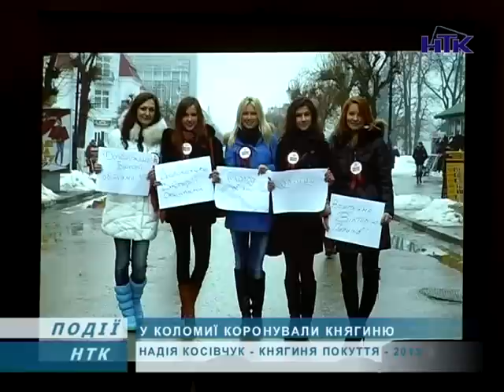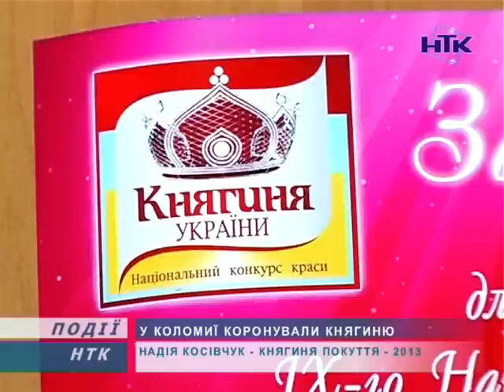У Коломиї відбувся конкурс краси "Княгиня Покуття 2013"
Вперше у Коломиї пройшов конкурс краси "Княгиня Покуття 2013". На сцені Палацу культури дівчата демонстрували красу тіла та духу. Доводили, що сучасні дівчата не поступаються княгиням Київської Русі.